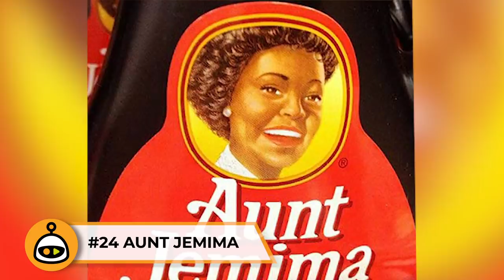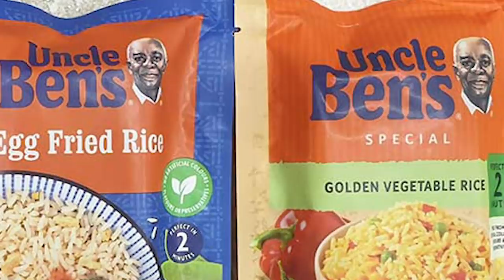30 Historical Figures That Might Not Have Existed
Today, we are talking about historical figures that might not have existed. We talk about an array of historical figures. A lot of these figures didn't exist or their existence is questioned consistently. For example, Egyptians kept extensive historical accounts and documents, yet there is nothing about Moses written or logged.